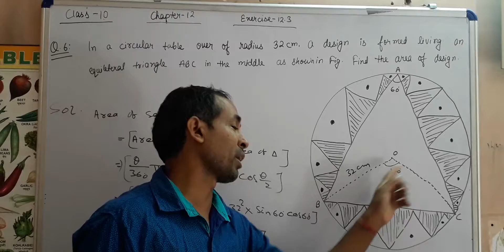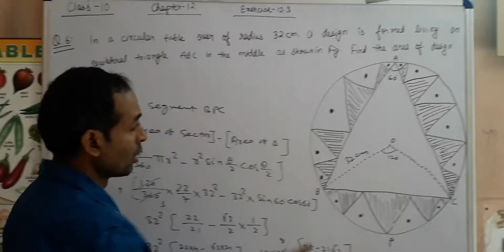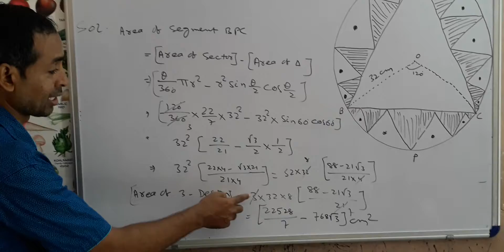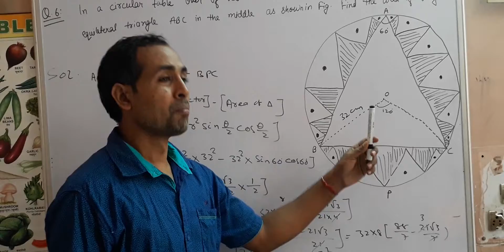Question 6 (12.3) math class 10th